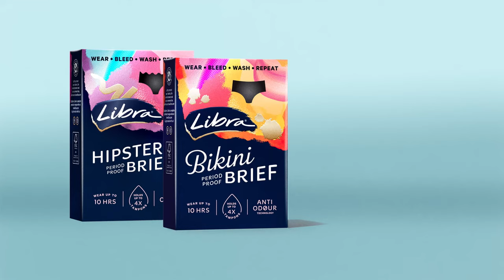Libra Hipster & Bikini Period Undies!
Wear, Bleed, Wash, Repeat, in our Hipster & NEW Bikini Period Undies!

Combining comfort, style & protection, our Period Proof Briefs absorb up to 4 tampons' worth of menstrual fluid, are wearable for up to 12 hours & have anti-odour technology.

Another way to flow your way!